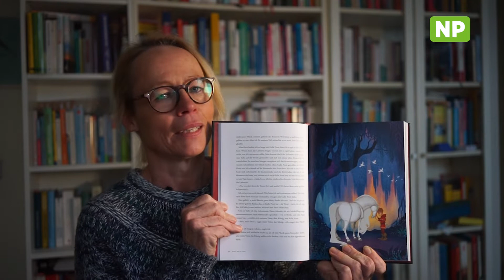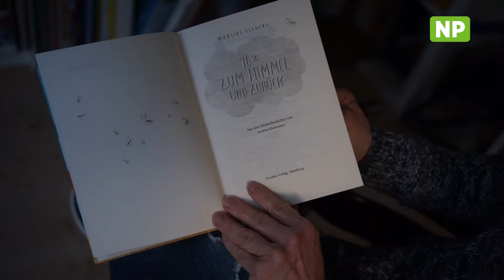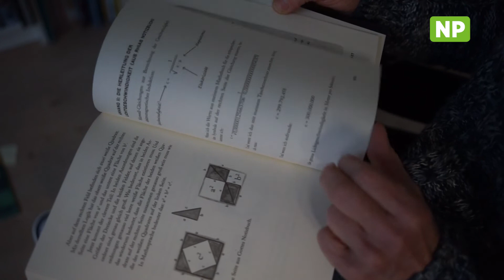Kinderbuchtipps: Diese Bücher empfiehlt NP-Redakteurin Maike Jacobs für Kinder und Jugendliche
NP-Redakteurin Maike Jacobs stellt für die Neue Presse regelmäßig Bücher vor 📚Diesmal: Spannende Lektüre für Kinder und Jugendliche.

Weitere Bücher stellt Maike Jacobs auf neuepresse.de vor!